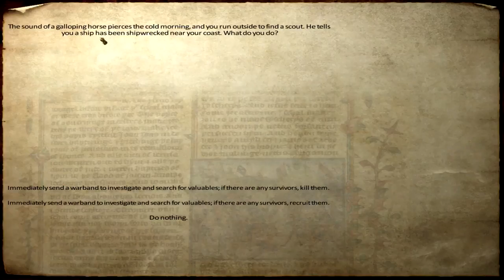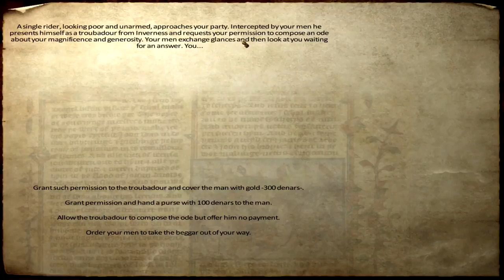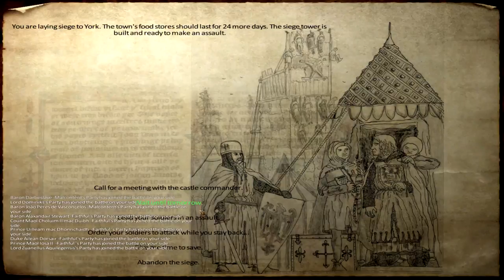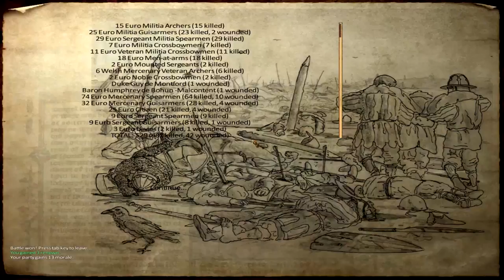Ep. 61 - York falls - Medieval Conquest - Mount & Blade Warband Mod